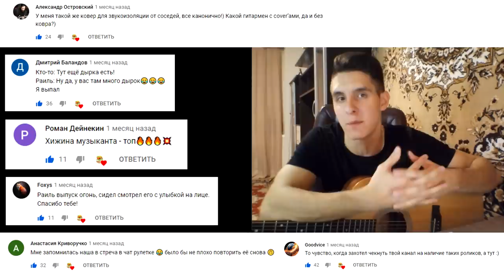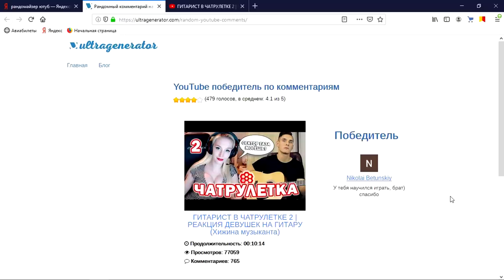ГИТАРИСТ В ЧАТРУЛЕТКЕ 3 | САМОИЗОЛЯЦИЯ ПОД ГИТАРУ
Карантин: Узнаем от первых лиц, как же как проходит самоизоляция. Чем вообще люди занимаются дома. Хижина Музыканта решила поддержать песнями ребят

Моё оборудование:
Гитара: Sigma Dm-st+
Микрофон: Akg perception 120n
Звуковая карта: Steinberg Ur22 mk2